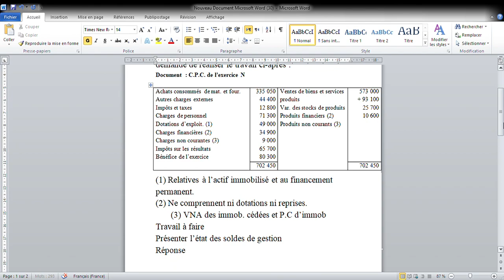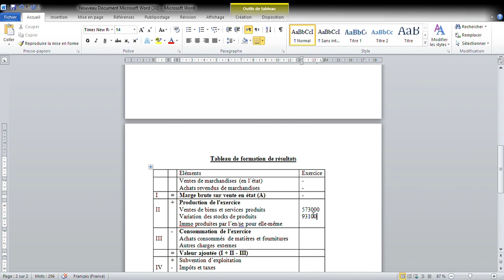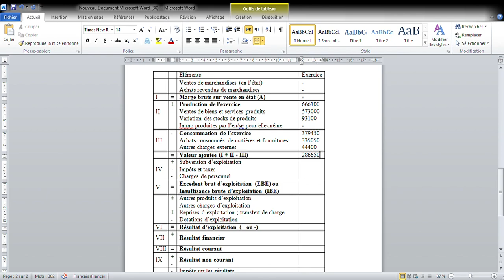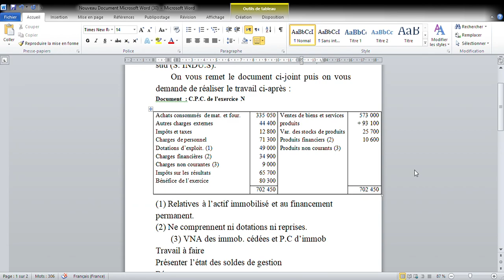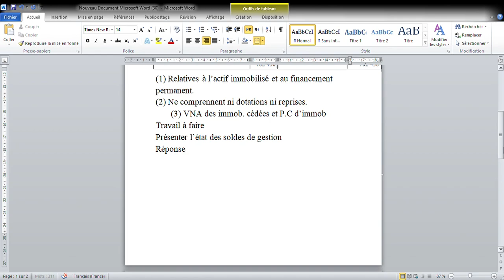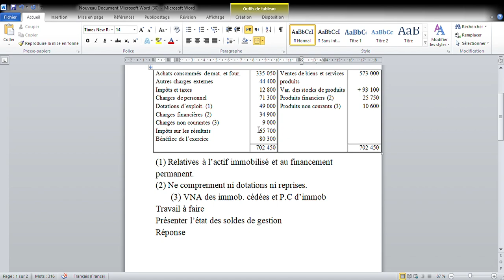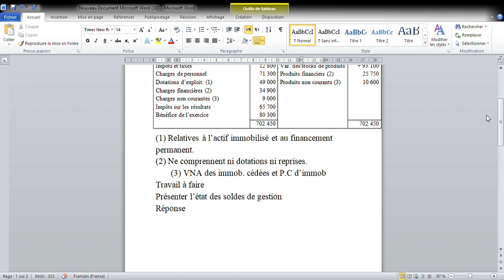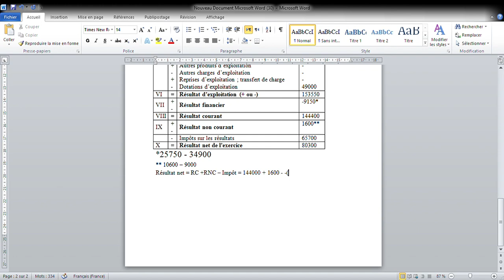Diagnostic financier : établir le tableau de formation de résultat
Diagnostic financier
 établir le tableau de formation de résultat